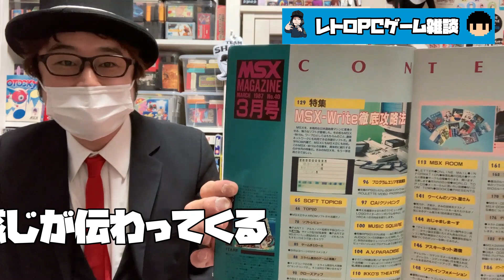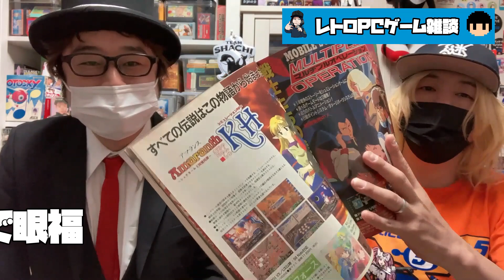【KICKTHECANCREW】レトロPCゲーム雑談【YMCK】後編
百獣チャンネル×YMCK YOKEMURA氏コラボ企画】

今回はYMCKのYOKEMURA氏をお招きしてレトロPCゲーム雑談！！後編！！
同い年ドンピシャパソコンゲーム世代の２人の雑談をお楽しみください！！一緒に盛り上がれたら幸いです！